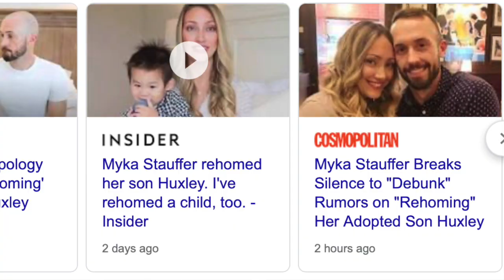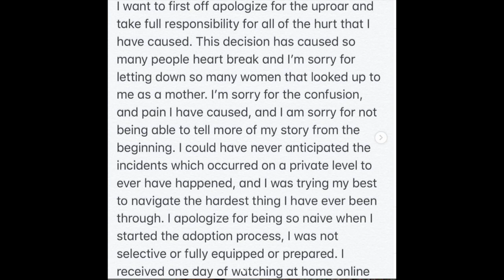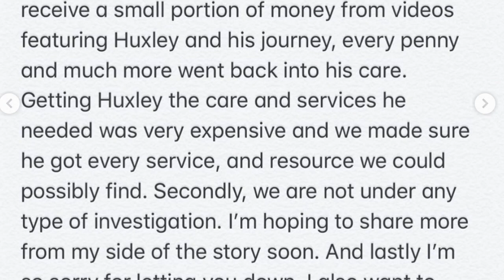Myka Stauffer Admits She Was ''Foolish'' to Adopt Huxley After Rehoming Controversy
Hi Lovelies,